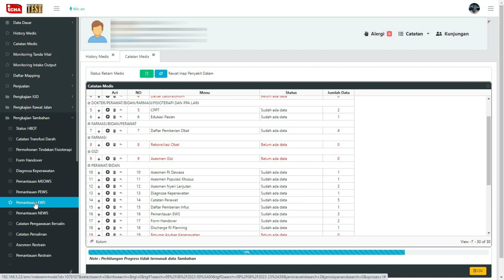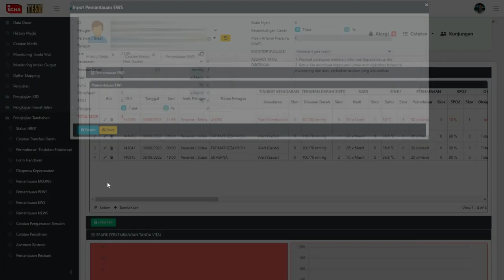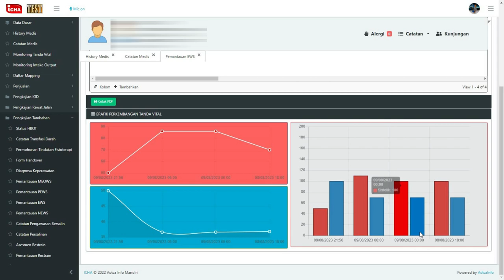Monitoring Keadaan Pasien Dewasa di menu Pemantauan EWS pada SIMRS ICHA